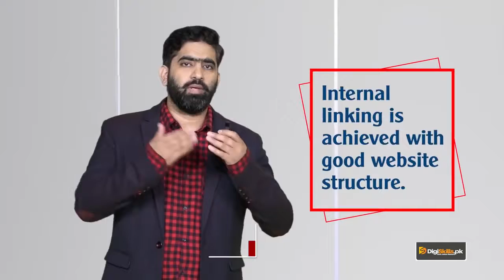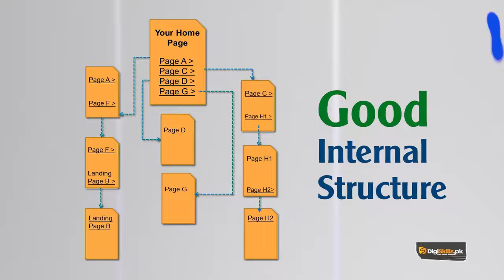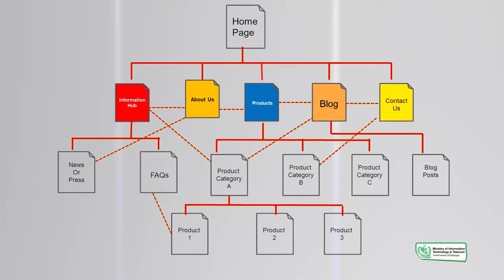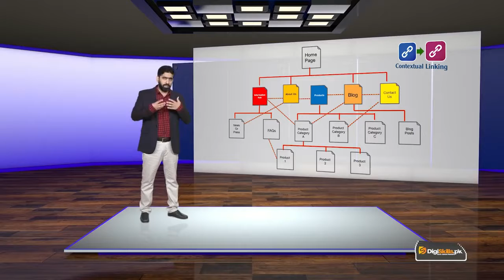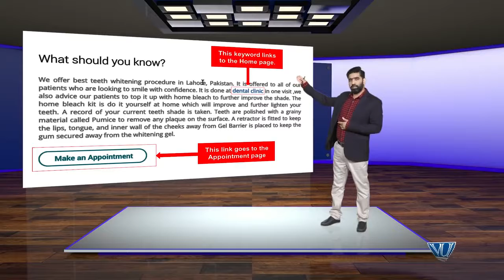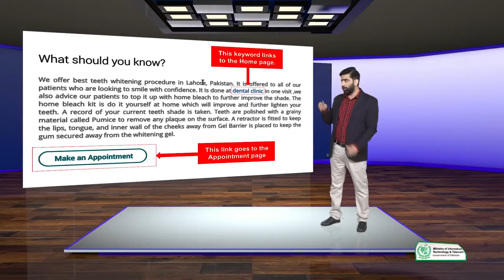Topic 81 | SEO: On page Optimization SITE LEVEL Factors: Internal Linking720p